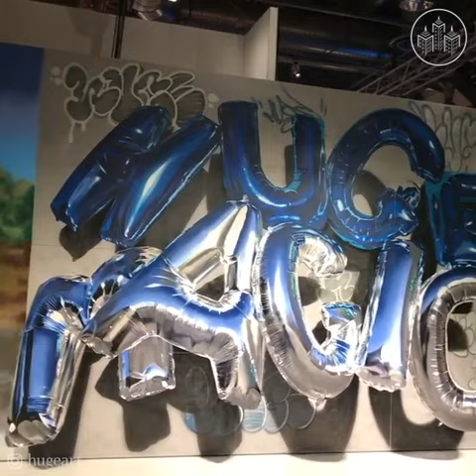HUGE! 3D Balloon Graffiti fb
Here`s the video of my Helium ballon paintings that the Facebook site My Modern Met made and has over 23 million views!